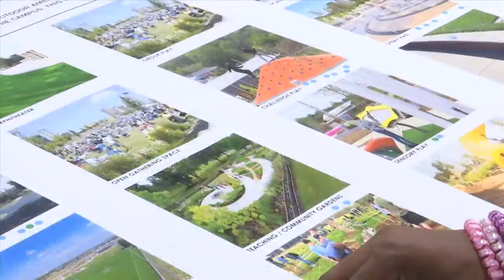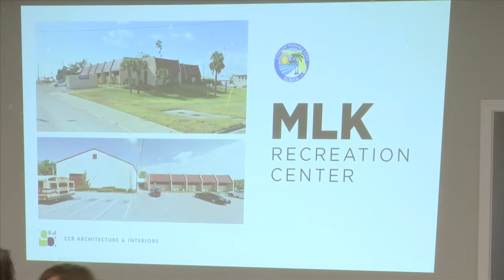Kids weigh in on plans for new MLK Recreational Center